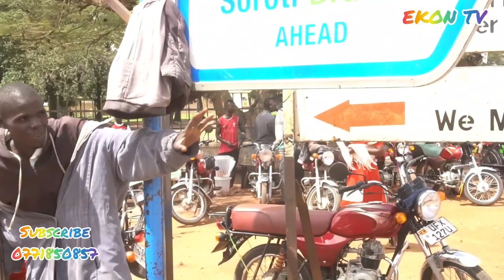THE SMARTEST BODABODA GUY 👦👦 (When You Employ A Small Minded Person)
THIS IS THE SMARTEST BODABODA GUY 👦 in soroti and market prices.

EKON TV is a leading source of entertainment news, current affairs, celebrity interviews, and live  from Uganda.